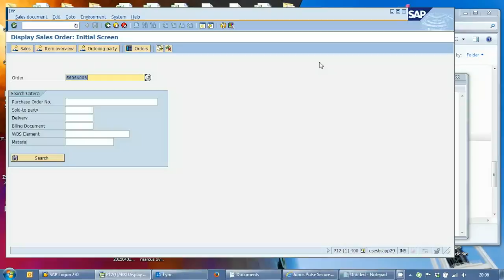Updating Sales Order System Status (VA02)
This video is a demo of how the MOAN Enterprise Ribbon Add-In can be used to change the system status of Sales order objects in SAP with transaction VA02.